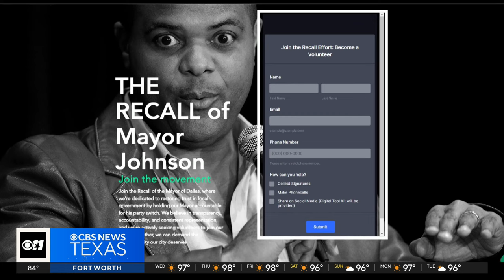Dallas City Council meeting as Democrats call on Mayor Johnson to step down